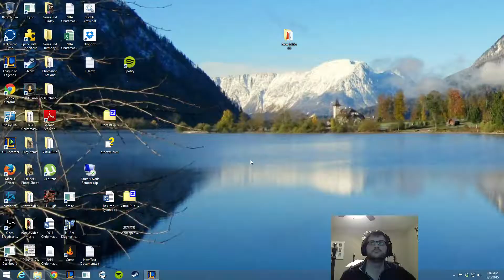Razorback 41 Win